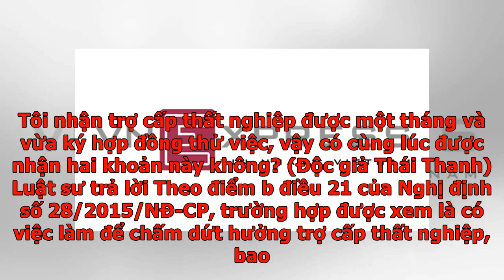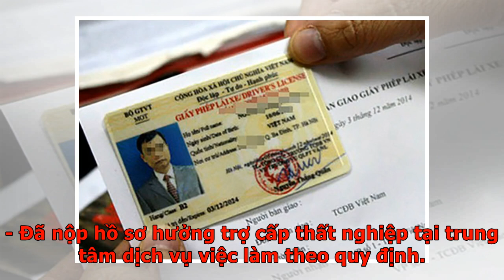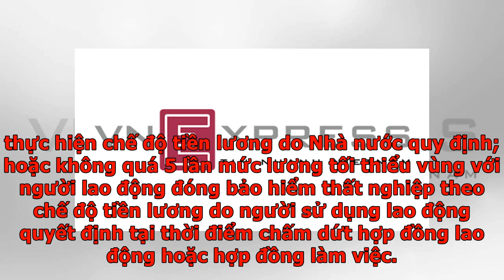Tôi có bị cắt trợ cấp thất nghiệp khi đang thử việc mới? - VnExpress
Tôi nhận trợ cấp thất nghiệp được một tháng và vừa ký hợp đồng thử việc, vậy có cùng lúc được nhận hai khoản này không? (Độc giả Thái Thanh) Luật sư trả lời Theo điểm b điều 21 của Nghị định số 28/2015/NĐ-CP, trường hợp được xem là có việc làm để chấm dứt hưởng trợ cấp thất nghiệp, bao gồm: Đã giao kết hợp đồng lao động hoặc hợp đồng làm việc từ đủ 3 tháng trở lên; có quyết định tuyển dụng đối với những trường hợp không thuộc đối tượng giao kết hợp đồng lao động hoặc hợp đồng làm việc; người lao động thông báo đã có việc làm cho trung tâm dịch vụ việc làm. Căn cứ quy định nêu trên, việc ký hợp đồng thử việc theo điều 27 của Bộ luật Lao động 2012 là hợp đồng dưới 3 tháng nên không được coi là đã có việc làm. Như vậy, người lao động vẫn được đồng thời hưởng lương thử việc và trợ cấp thất nghiệp (nếu thỏa điều kiện của pháp luật). Lưu ý, người lao động cần phải thông báo rõ với trung tâm dịch vụ việc làm là mình đã ký kết hợp đồng thử việc (không nên nói đã có việc làm) để đảm bảo được qu...